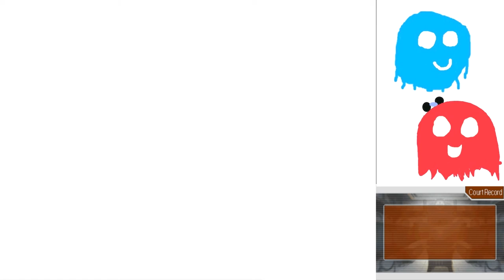Apollo Justice Part 24: New Yeeeooooowrk!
I know that famous city in America, New Yeeeoooooowrk City!